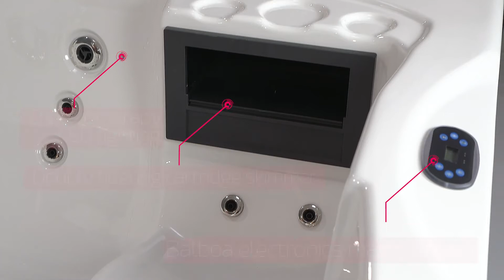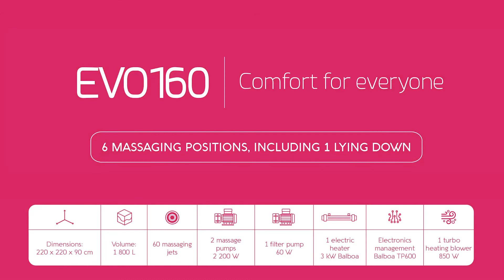Guide spa – Présentation SPA EVO160 NEPHEA